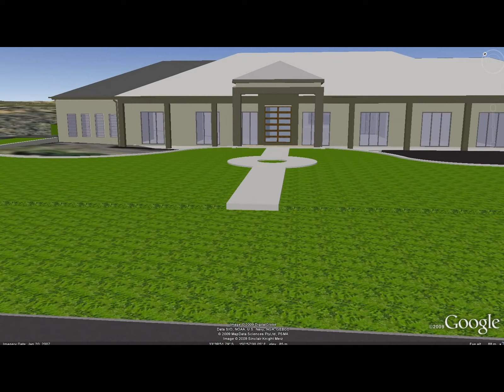Google Earth Video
This video is created as a part of a SEPP 1 variation submitted on behalf of a client. The current regulations of the local council state that the side setbacks are to be a minimum of 5m however, as you can see most houses on the block do not abide by this rule. Due to the recent release of the new DCP this regulation has been put into action.